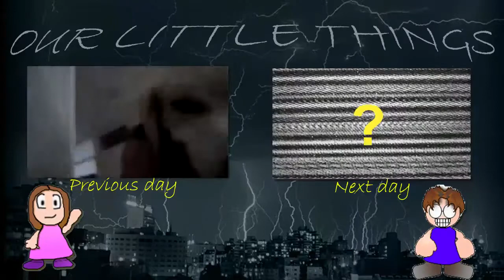Cheeseburger yummyness!! (Day 139 - 25/08/2011)